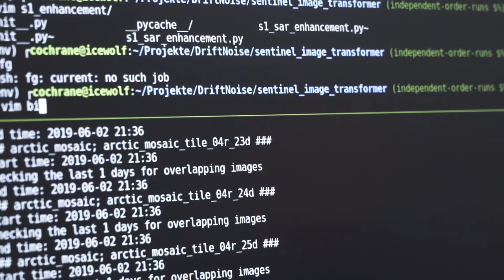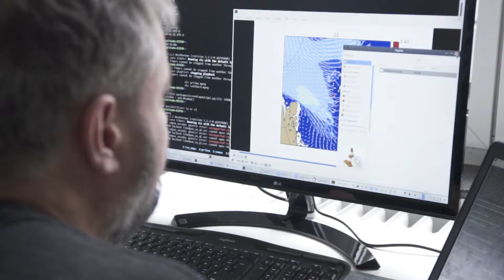User - White Ocean Ocean: Drift + Noise Polar Services- On Marine Data for Polar Activities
Copernicus Marine Service User statement by Drift+Noise Polar Services, the private spin-off company from the Alfred-Wegener-Institute for polar research. Discusses applications developed using Copernicus Marine data for businesses and organizations operating in the polar regions (Arctic and Antarctic).

-Dr. Lasse Rabenstein, CEO, Drift + Noise
-Dr. Paul Cochrane, Chief Technology Officer, Drift+ Noise
-Dr. Panagiotis Kountouris, Chief Research Officer, Drift + Noise